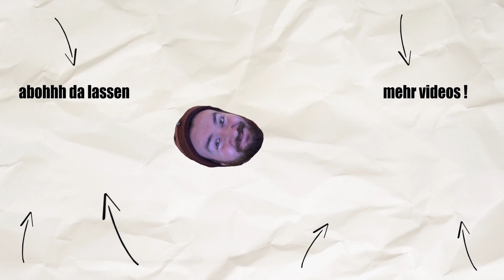Paluten und Kellys KIND!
♥Waffeln♥